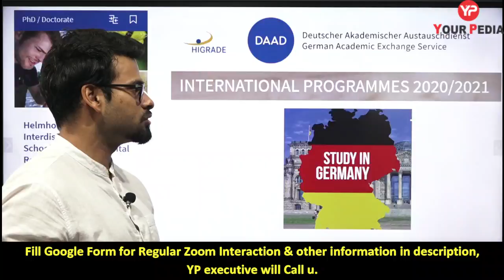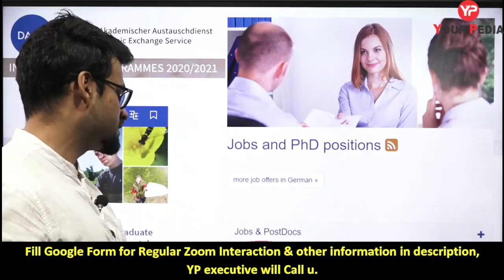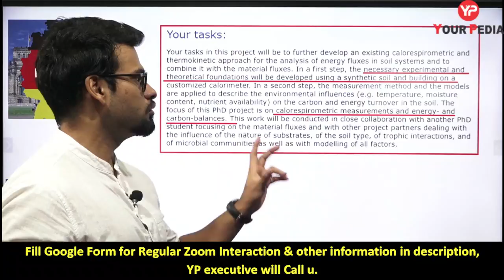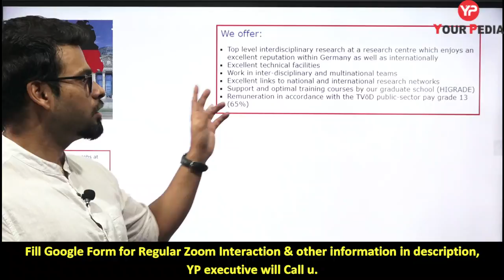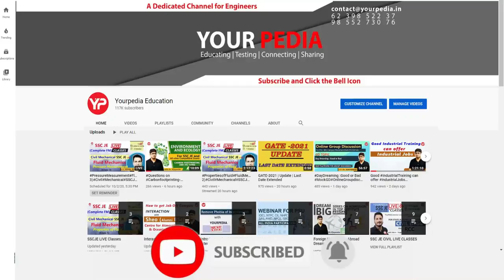PhD Opportunities in Germany for Civil Engineers through DAAD | Helmholtz University | Ruchin Sir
In this video, Ruchin Sir has discussed about Phd opportunities for Civil Engineers in Environment science in Germany through DAAD scholarship.

The Helmholtz Association is Germany's largest research organisation.  Its 18 research centres are akin to national laboratories, managing much of Germany's science infrastructure in six overarching research programmes in: Energy; Earth and Environment; Health; Aeronautics, Space and Transport;  Matter; and Information. The Association has a workforce of approximately 42,000 people working for 18 Research Centres across the whole of Germany.